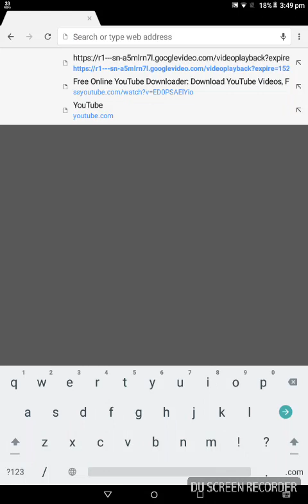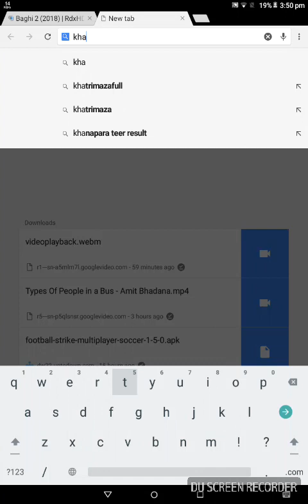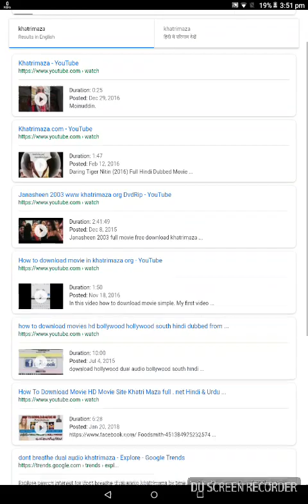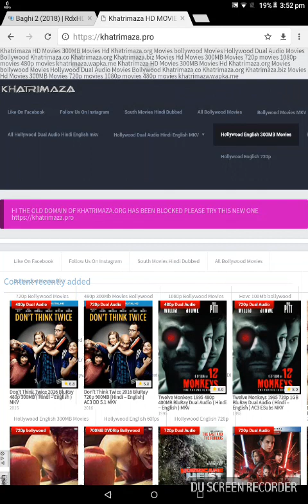BLACKMAIL FULL MOVIE 2018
Blackmail full movie
Rralesed on 6 April